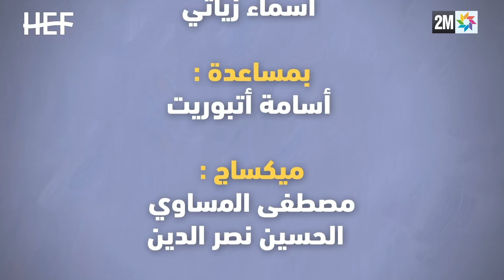Hassan El Fad : FED TV 2 - Episode 22 | حسن الفد : الفد تيفي 2 - الحلقة 22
يوميا في رمضان على الساعة  20:25 على قناة حسن الفد على اليوتوب

سلسلة فكاهية  قصيرة من 30 حلقة تأثتها 5 فقرات :"الديناسورات" و "مسابقة الأزواج" في صنف المحاكاة الساخرة (Parody )  ."البيلوطة"، "كبور" و "أبو العنب في صنف الكوميديا .عشرة شخوص يؤديها كل من مونيا لمكيمل و حسن الفد. على قناة اليتوب  في رمضان 2021.